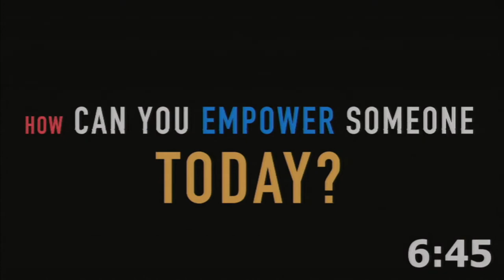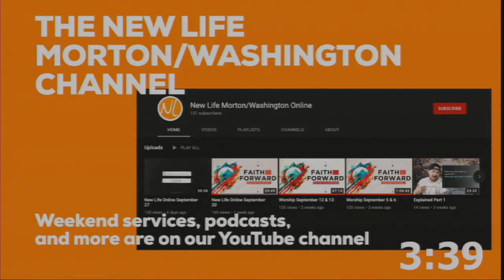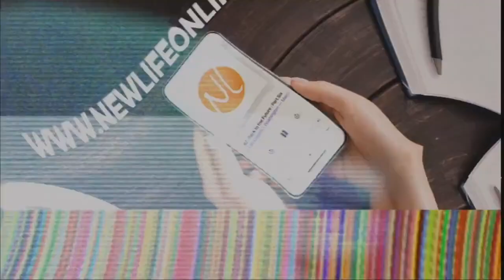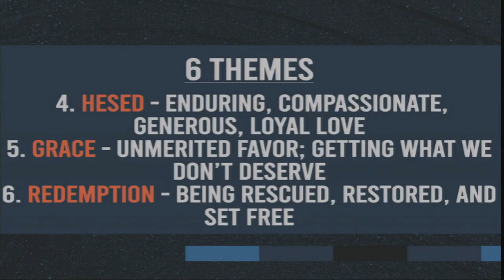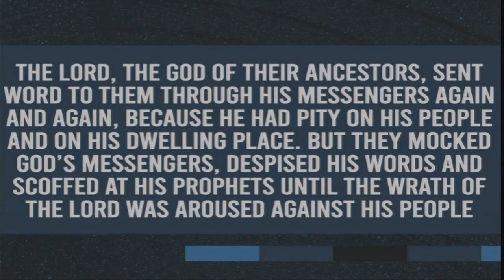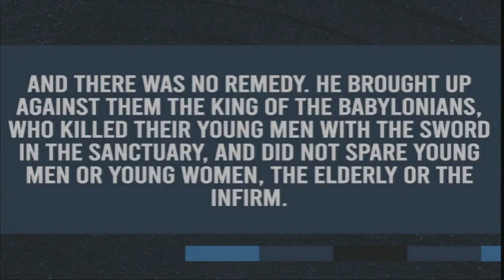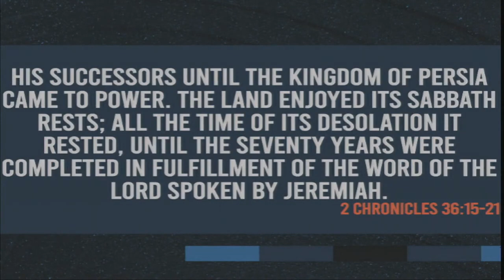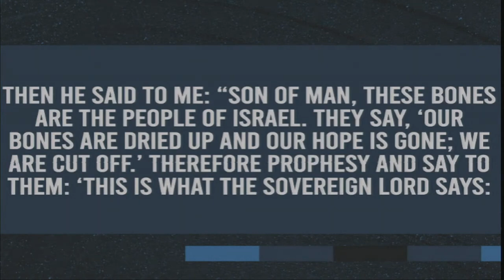The Story: Exile and Remnant - New Life Morton 4/10/2022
Join New Life Church for our live worship experience at 10am every Sunday.
You are not alone. If you are in need of prayer we want to be praying with you.

If you call New Life your home and would like to support us financially you can give